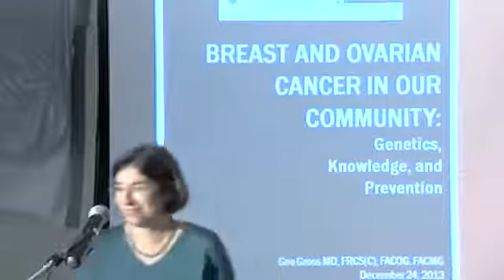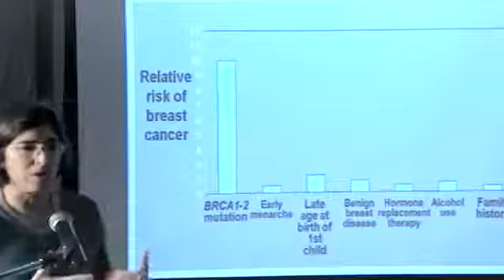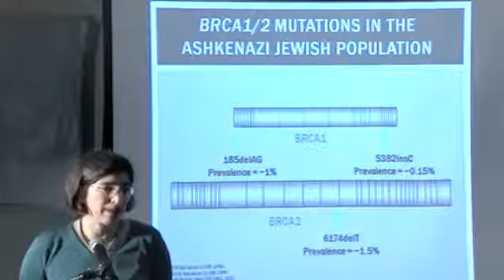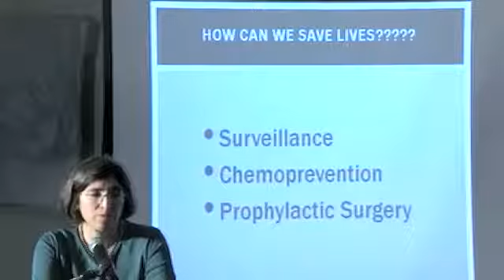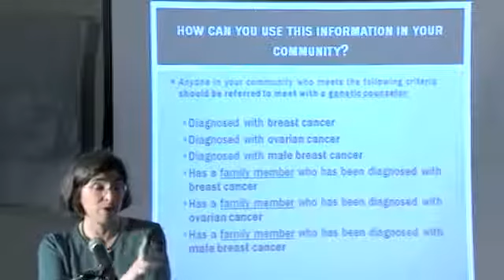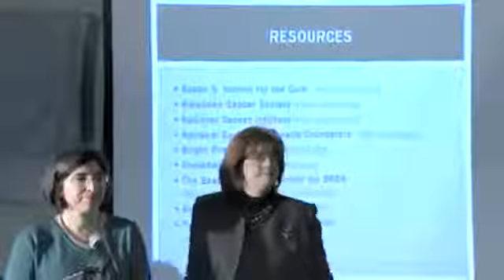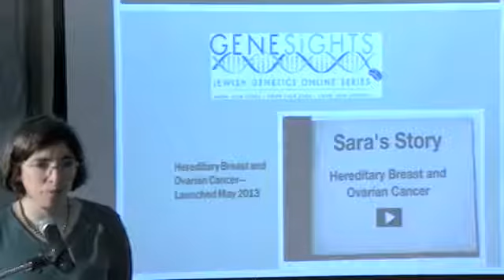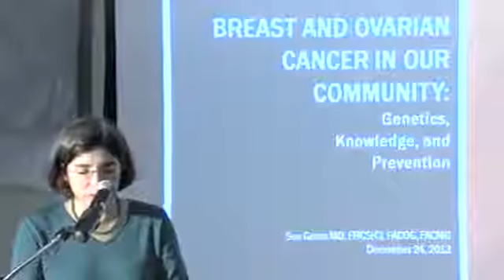Breast and Ovarian Cancer In Our Community: Genetics, Knowledge and Prevention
Recorded 12-24-13 @ The OU Headquarters New York, NY. Presented by: Dr. Susan Gross MD, FRCS(C), FACOG, FACMG.

RMI offers genetic testing for those who might have the Hereditary Breast Ovarian Cancer (HBOC) Genes: BRCA1/BRCA2. Through our UltimateMamm®, RMI finds the hidden factors that relate to breast.

With knowledge comes power. Detecting the BRCA gene mutation is the first step towards preventing future cancers. Dr. Samith Sandadi specializes in gynecologic disease. “By employing these.